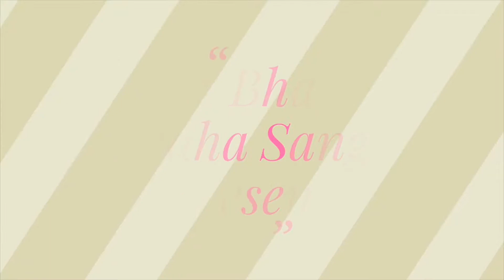NOOR SHADANI - NAAT, Mumbra Mushaira 2019, Mushaira Media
NOOR SHADANI - NAAT
All India Mushaira, Mumbra 02-Feb-2019
Organized By: UTTAR BHARTIYA MAHA SANGH
Convenor E Mushaira: Janaab ABDUL KARIM KHAN Sahab - President: Uttar Bhartiya Maha Sangh